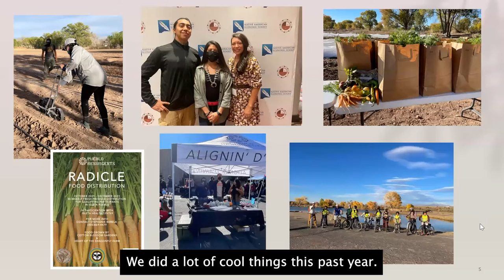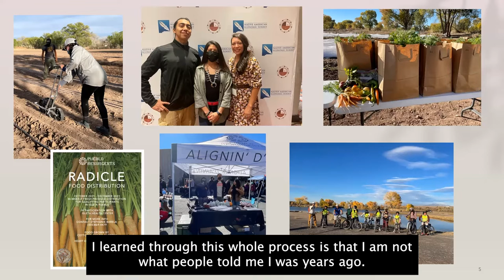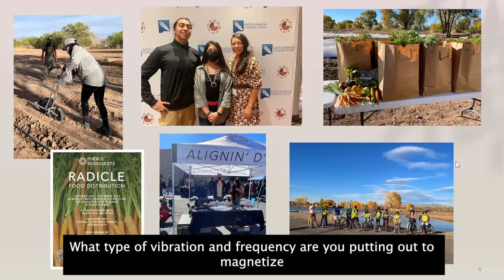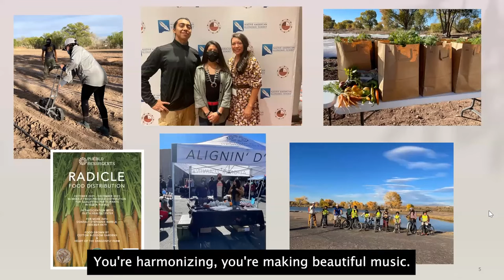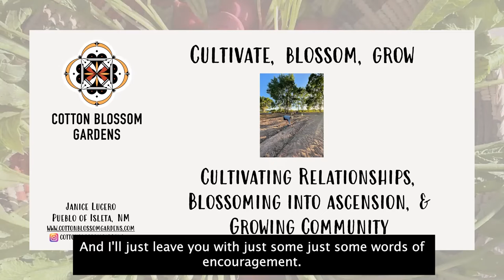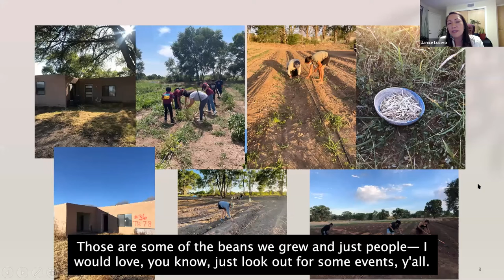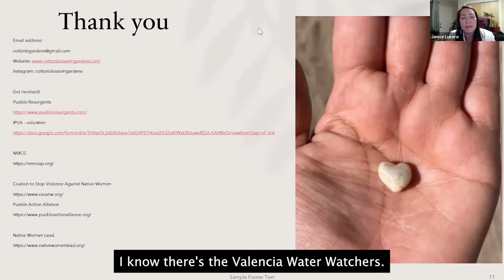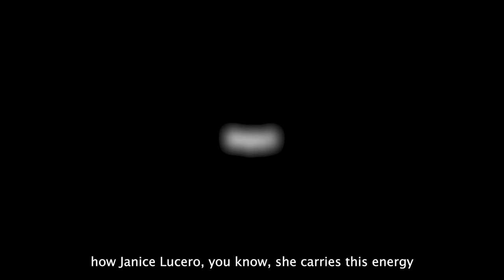Health with Love & Understanding for Transformation: Cotton Blossom Garden with Janice Lucero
Join guest speaker Janice Lucero (Cotton Blossom Gardens) as she shares her healing journey to inspire us towards transformation filled with self-love & understanding.

About Janice Lucero
Janice Lucero, Cotton Blossom (Tah-khee-pauff), was born and raised in the Pueblo of Isleta. Her journey started in 2020 when Janice felt an urgency to start a garden. Coming from a background in corporate IT, she craved to do what made her happy. Janice took a leap of faith and a door of opportunities opened.